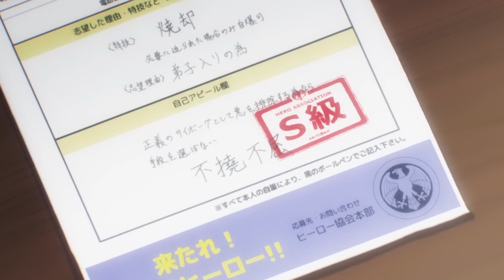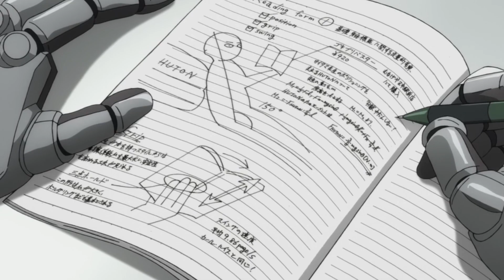One Punch Man Anime Review | The Fresh & Unique Take on the Hero Formula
One Punch Man is a lot more complex than many might want to give credit to so this week I go over one of the most creative takes on the hero formula out there.

✦ Calvin Atkinson ✦ Shirker1990 ✦ russell lemasters